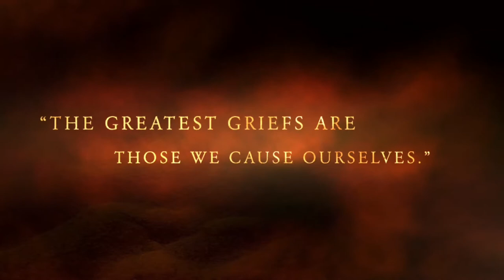Oedipus the Lion King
By Kelcee Hansknecht